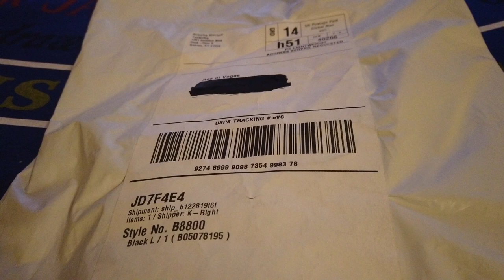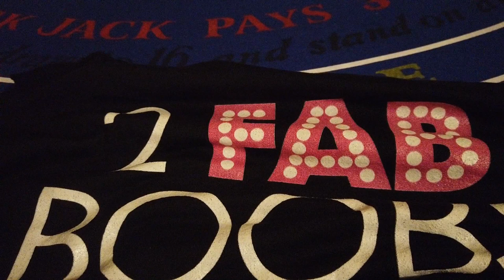Circa Resort Las Vegas Preview (Feat. 2FabDudes)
This week in Las Vegas News, the Circa Resort & Casino Las Vegas Grand Opening is October 28th at midnight. The first new Downtown Vegas Casino to be built in Las Vegas Nevada 2020! And probably the only one. I'm planning a Circa Livestream that night, so be ready. Also, we got some great gear from 2 Fab Dudes!